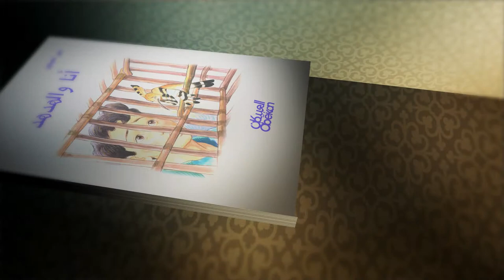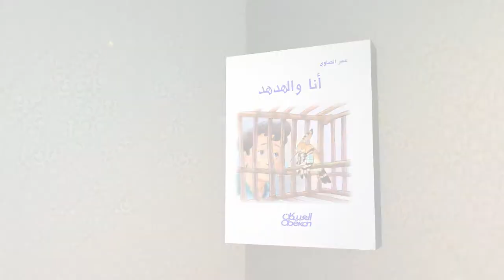أنا والهدهد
تأليف : عمر الصاوي
في هذا الكتاب يقص الهدهد على القارئ الصغير حكاية الهدهد وبلقيس، وملحمة فتح الأندلس، وبطولات موسى بن نصير وصلاح الدين، وسيرة العدل لدى الخليفة عمر بن عبد العزيز، وغيرها من قصص التاريخ الرائعة.
 فجأة يسقط هدهد جميل مكسور الجناح عند قدمي أحمد... فيحتضنه ويعتني به، ويكتشف أن الطائر يتكلم، لينقل إليه الأمانة، التي توارثتها سلالة الهداهد جيلا بعد جيل. رواية رائعة  تقود الطفل في رحلة مذهلة إلى أعماق التاريخ، في زورق الحلم والخيال، فيرى الأماكن بطريقة يشم معها رائحة العشب، ويحس بهبوب النسيم. ويعيش المعارك حتى يكاد يرى لمعان الدروع، ويسمع صليل السيوف وقعقعة التروس.
مؤلف الكتاب عمر الصاوي شاعر وروائي وكاتب مسرحي معروف له مئات المؤلفات في أدب الطفل حول بعضها إلى أفلام للصغار.
أنا والهدهد كتاب رائع لمكتبة كل طفل وأسرة
فكرة وسيناريو وإشراف المهندس عماد فؤاد صباغ